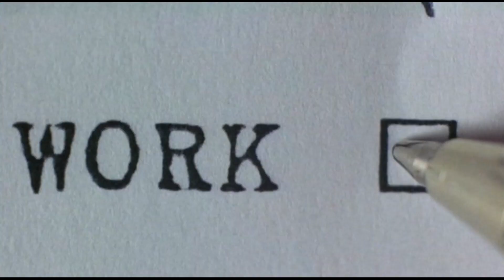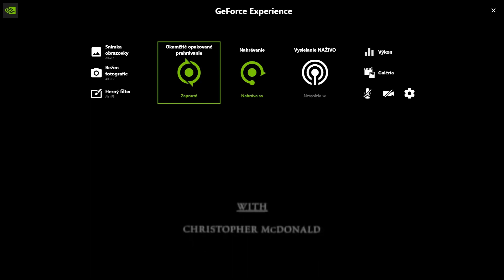Requiem for a dream / CZ dabing/ Koniec filmu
Requiem za sen je americký film z roku 2000 o snoch a nádejách štyroch drogovo závislých ľudí. Film je adaptáciou novely napísanej spisovateľom Herbertom Selbym Juniorom.

Soundtrack k filmu zložil Clint Mansell a nahralo ho zoskupenie Kronos Quartet zo San Franciska. Tento soundtrack získal vysoké uznanie a neskôr bol použitý v rôznych formách aj vo filmoch Da Vinciho kód, Píla, Sunshine, Lost a po znovunahraní aj vo filme Pán prsteňov: Dve veže.